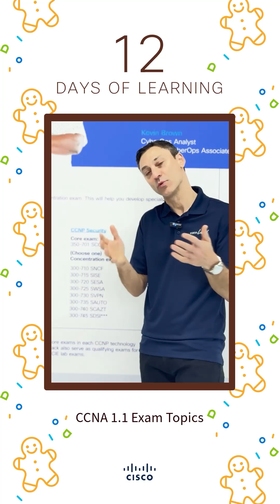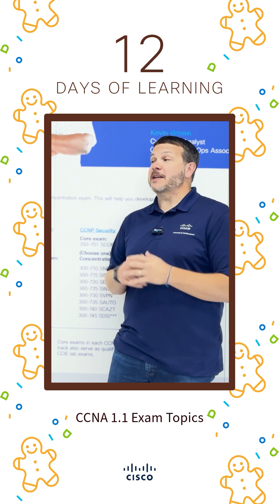What topics are included in the CCNA 1.1 update - Cisco Experts break down the exam blueprint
🌟 Why is the Cisco CCNA Certification important for a Network Engineer's career?
🌟 What topics do you need to understand before you sit for your exam?
🌟 What is new in the CCNA 1.1 update?

Principal Engineer Hank Preston and Lead Content Developer Patrick Gargano answer your CCNA questions.